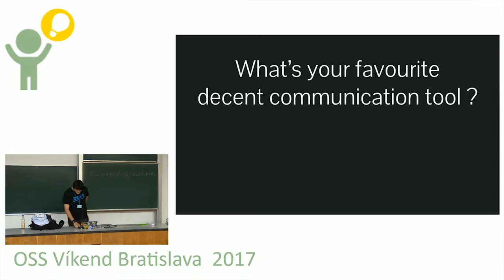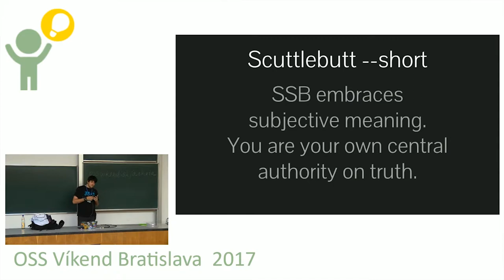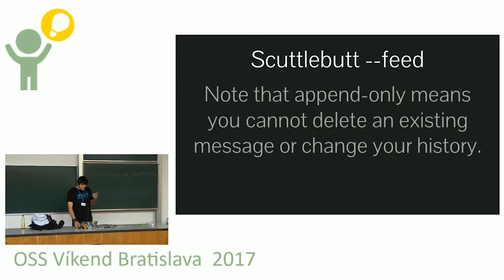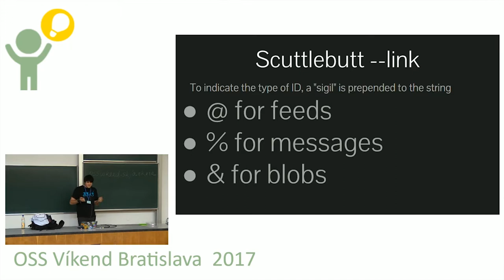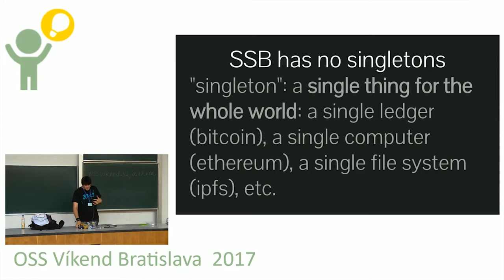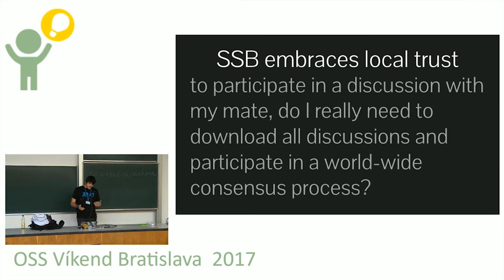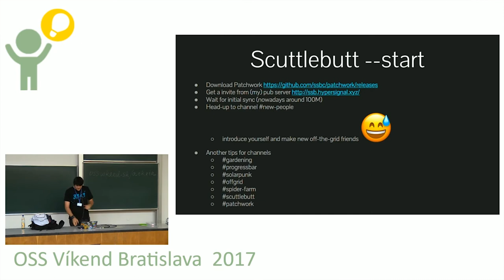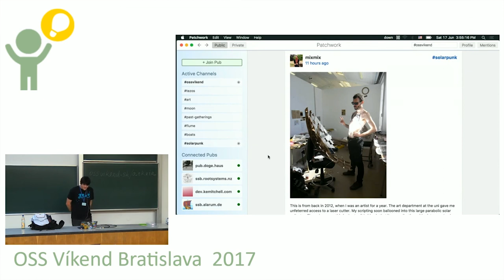Matej Nemček: Scuttlebutt - decentralizovaná sieť založená na klebetách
Decentralizované siete zažívajú boom každým rokom, ale mnohé z nich vyžadujú bežať serverovú časť, sú komplikované na nastavenie alebo Vám replikujú celú sieť. Scuttlebutt miesto objektívnosti, singletonov a konsenzusu si osvojil subjektívnosť, sociálne siete a lokálnu dôveru. Celá Vaša realitná sieť je postavená na Vašom personálnom sigchaine - pohľade. Na prednáške si následne ukážeme demo s Vašou participáciou, odporúčaný systém je Darwin alebo GNU/Linux.